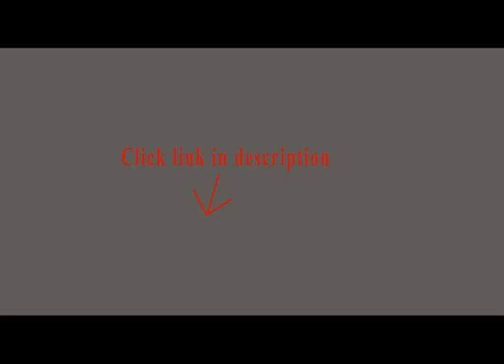Potato Slicer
1. Update International New 7" Wide Commercial Crinkle, Garnish, Potato Vegetable Cutter Cutting Tool, Stainless...

2. Food Salad Vegetable All-in-one Potato Onion Tomato Apple Egg and Garlic Dicer Chopper Cutter Mandolin Slicer...

3. Premium Mandoline Slicer - Vegetable Slicer - Vegetable Chopper - Vegetable Cutter - French Fry Cutter - Tomato...

Does a great job of chopping! Cuts onions and garlic into neat little squares, with your choice of two different sizes. I use the larger size for the onions and the smaller for the garlic. Makes prep work a breeze!(I tried celery and that was a mess. The 'strings' in the celery got jammed in the cutter.) Because I can simply peel an onion, cut it in half and dice with one chop, I never buy the already prepared chopped onions and garlic that I would sometimes purchase. Dishes are so much better with the onions and garlic chopped right before adding them to the dish. I haven't used all of the attachments; I tried the slicer on an onion for onion soup and didn't care for it at all. Maybe it's not made for slicing onions. I haven't tried slicing anything else, so it may work fine. The blades on this thing are super-sharp and I have cut myself a few times in the beginning. One crazy thing - maybe it's just me,but I would highly recommend this product,very wonderful product!.